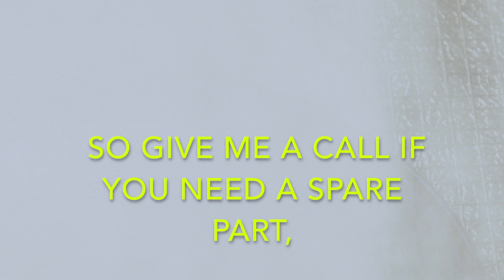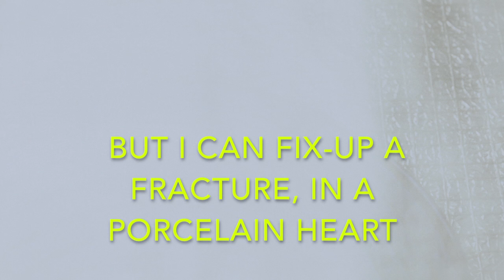"I Fix Broken Dolls" from RUSTY CHEST Flying Down Chimneys Album